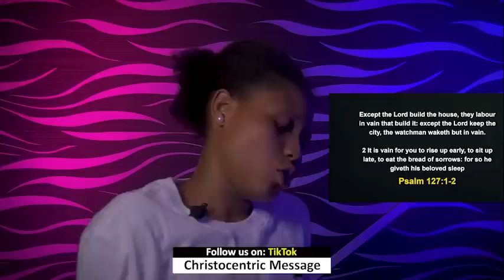FRIDAY MIDNIGHT BLESSINGS, 23RD DECEMBER 2022 - APOSTLE JOSHUA SELMAN | Good Word